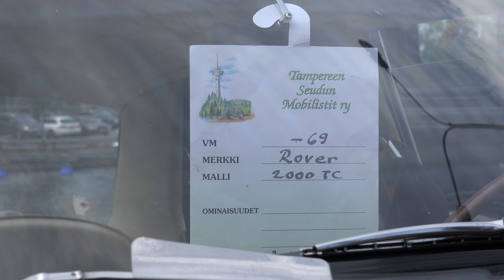1969 Rover 2000 Tc- Old Classic Car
1969 Rover 2000 Tc- Old Classic Car.5.8.2015